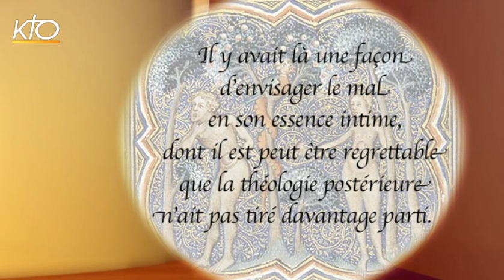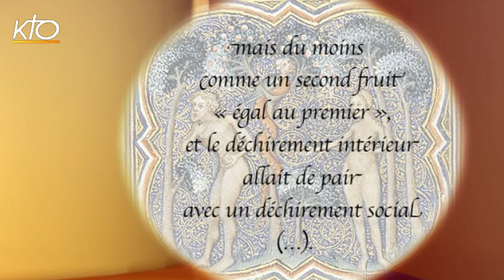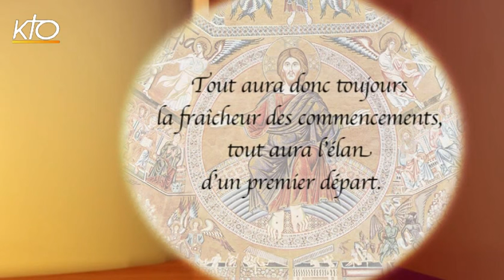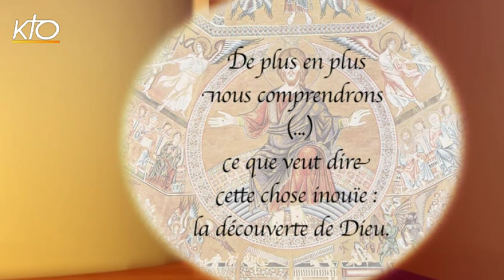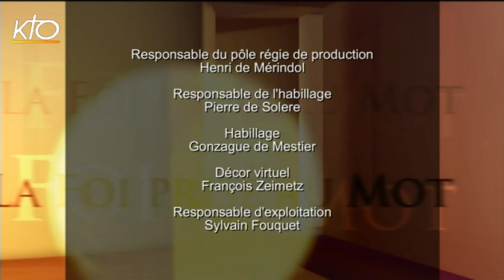Henri de Lubac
Cette semaine, La Foi prise au mot vous propose de célébrer la mémoire de l'un des grands théologiens du XXe siècle, qui aurait eu 120 ans cette année : Henri de Lubac. C'est donc  l'occasion de redécouvrir ce théologien tellement important pour le Concile Vatican II, qu'il influença par sa pensée. Jésuite, il fut d'abord professeur de théologie, avant de s'imposer par le grand livre " Catholicisme ", au retentissement mondial. Mais son second grand livre " Surnaturel " paru en 1946 fit scandale. Que contenaient donc ces livres et les autres qu'il écrivit ? Comment fut-il réhabilité ? Quelle est son actualité pour aujourd'hui ? Deux invités pour répondre à ces questions : Bertrand Dumas, théologien et directeur au Centre théologique de Meylan-Grenoble (CTM) et Brigitte Cholvy, théologienne et professeur à l'Institut Catholique de Paris (ICP).